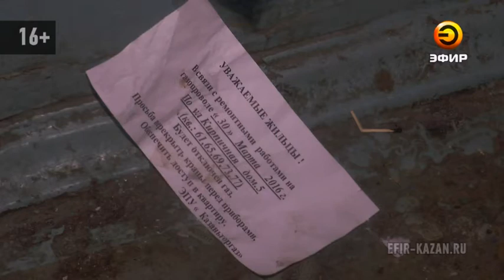Из-за долга соседей нет газа уже 6 день в доме на ул. Кирпичная